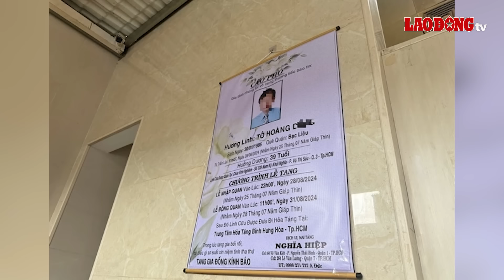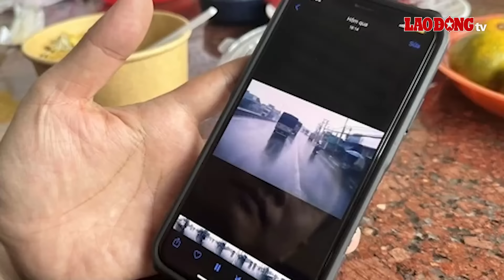Vụ xe tải cố tình cán người đến tử vong: Mẹ già khóc ngất, liên tục lẩm bẩm “tôi mất con rồi” | BLĐ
BÁO LAO ĐỘNG | Trong khi đang đi phỏng vấn xin việc, anh Tô Hoàng Dũng (SN 1986) đã va chạm với xe tải và tử vong, vụ tai nạn thương tâm xảy ra vào ngày 28/8 tại Biên Hòa. Thế nhưng sự việc trên không chỉ đơn thuần là vụ va chạm vì theo như camera ghi lại, chiếc xe tải đã dừng lại khoảng 5 giây rồi tiếp tục đạp ga, cán qua người nạn nhân. Trước sự ra đi đầy đau đớn của con trai, mẹ của nạn nhân khóc đến khàn giọng, liên tục lặp đi lặp lại câu nói mà ai nghe cũng phải xót xa “tôi mất con rồi”.

* Đường dây nóng: 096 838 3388